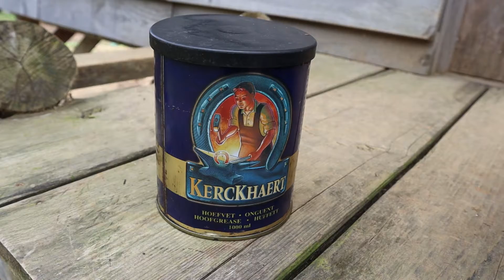素通りかーーーい！/10月のVlog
シャムロック乗馬クラブ

シャムロック乗馬クラブの欲しいものリスト